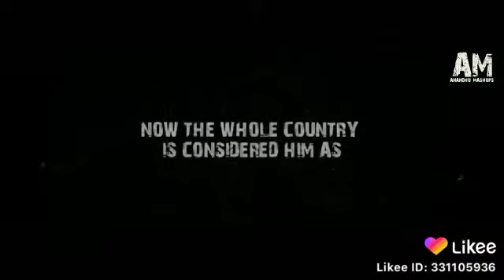5 July 2020(2)